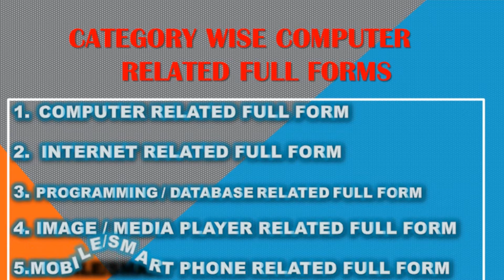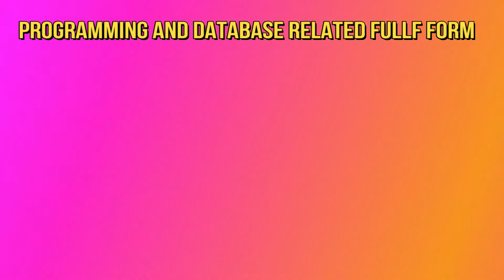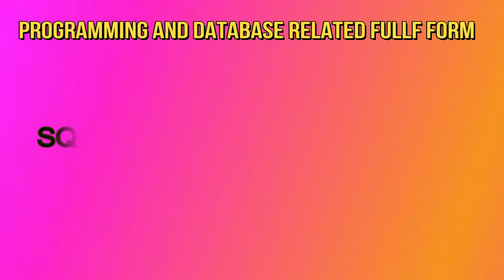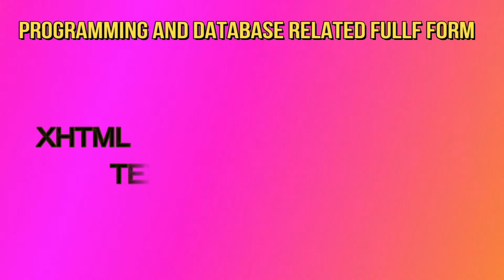FULL FORM OF COMPUTER RELATED WORDS (A to Z TECHNICAL WORDS FULL FORM ) #2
Hello Friends
In this video we will see the Full form of computer technical related words. In computer many times we used short terms so in this video we will see the full forms of that short terms (abbreviations).
So for your better understandings i have categorizes these terms into five major category.
1. Computer Related Terms Full Forms
2. Internet Related Terms Full Forms
3. Programming/Database  Related Terms Full Forms
4. Image / Media Player  Related Terms Full Forms
5. Smartphone /Mobile  Related Terms Full Forms

So in this video we will cover 3,4 and 5.
So keep watch...

my channel